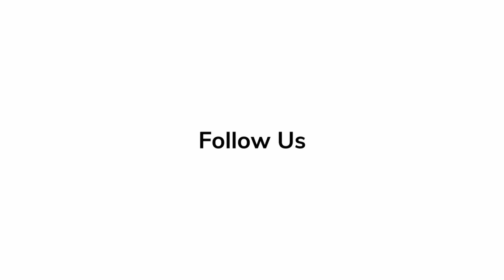'Spoiler Alert' | In Depth Commentary From Cast & Crew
In-Depth commentary from the cast and crew of 'Spoiler Alert'.